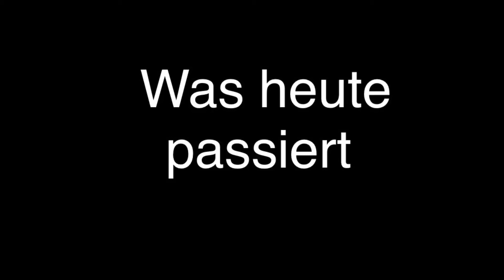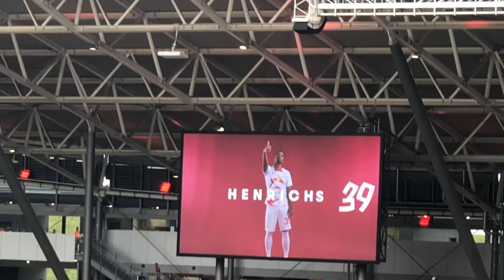Pässe in der Kreisliga besser 🤬 - Leipzig - Wolfsburg Stadion Vlog